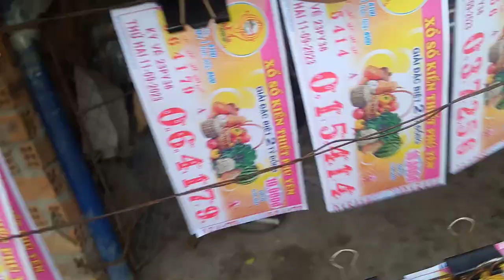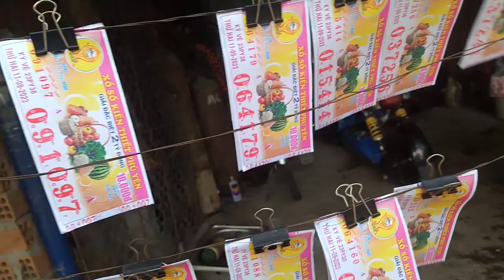Bán Vé Số 11-9-2023.